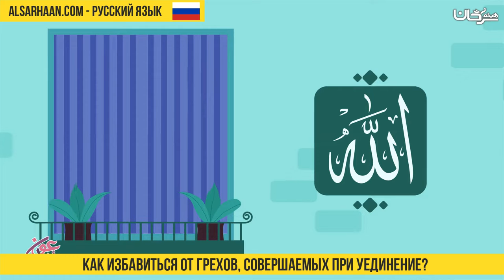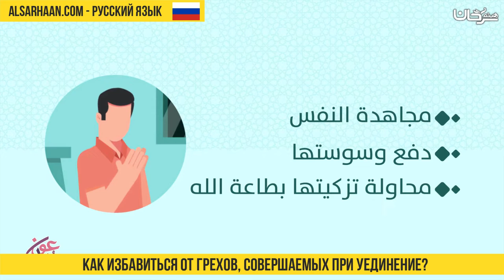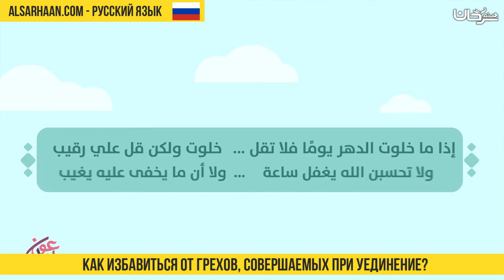Как избавиться от грехов, совершаемых при уединение - كيف اتخلص من ذنوب الخلوات - اللغة روسية